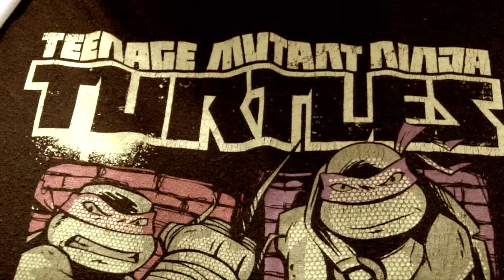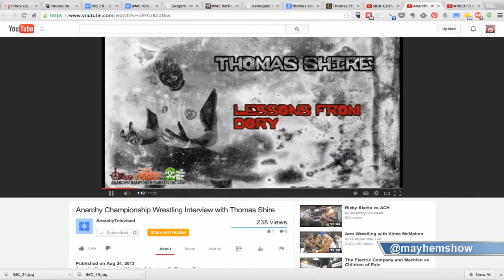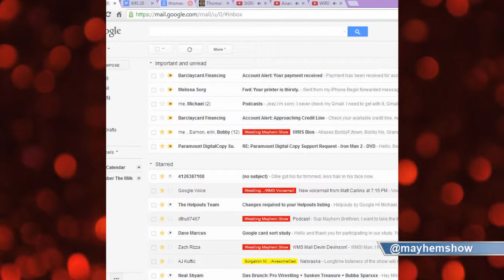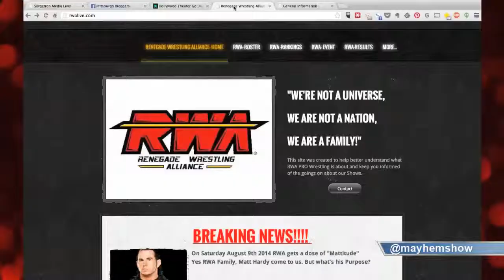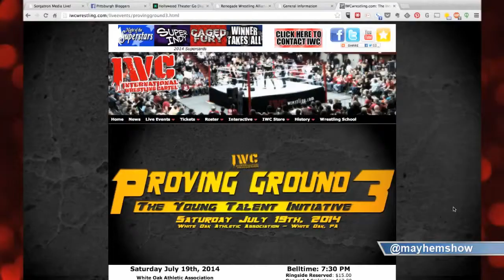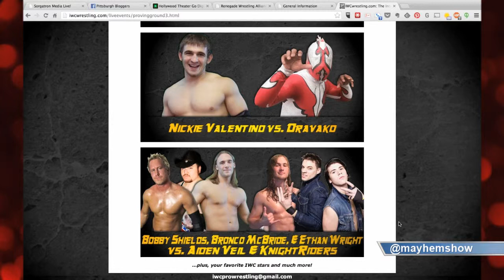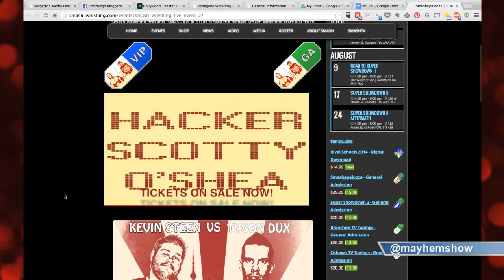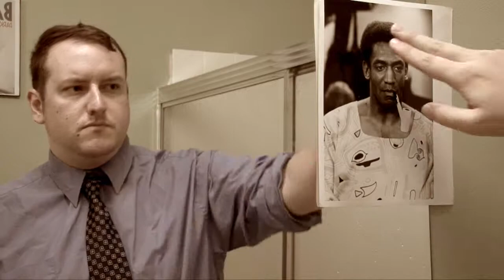Indy Mayhem Show 28: Thomas Shire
This week, we talk with Thomas Shire about his training with Dory Funk Jr, working in Japan, the best and worst of independent wrestling, and much more about Texas wrestling!

Michael Sorg (@sorgatron) and Eamon Paton (@eamon2please) also talk about the past weekend with Renegade Wrestling Alliance and upcoming shows with the International Wrestling Cartel and Smash Wrestling.